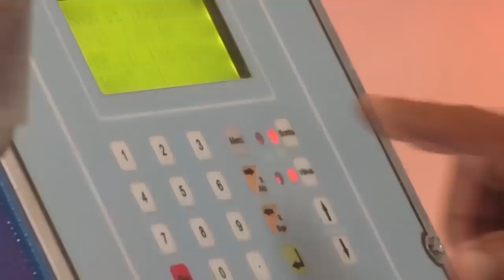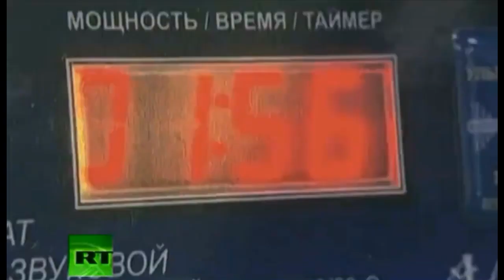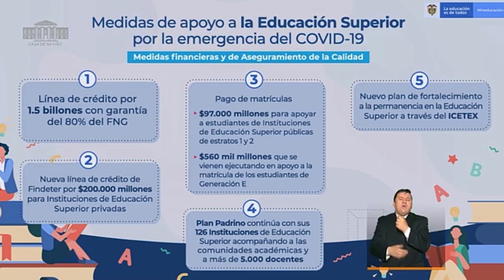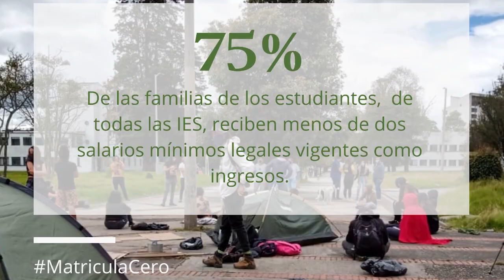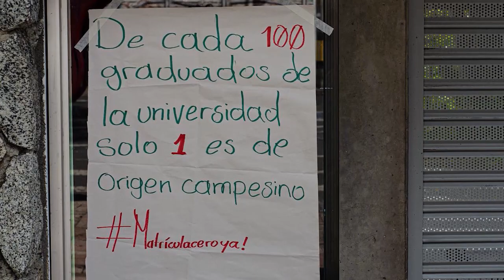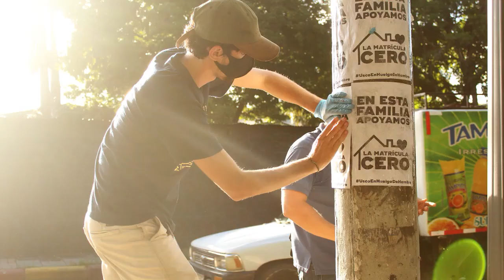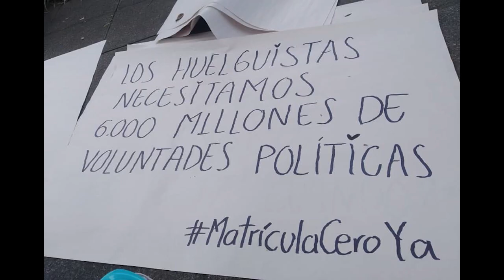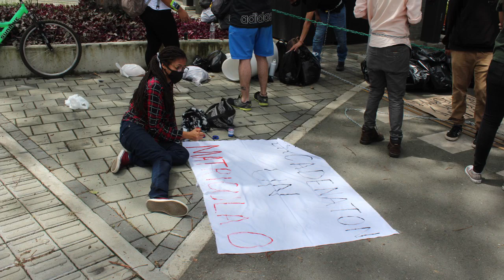La vacuna Nº13: Educación en Colombia, matrícula cero y el camino por construir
La educación que tenemos está basada en la cultura de la competencia y programas como Ser Pilo Paga o Generación E, así lo demuestran. Sus beneficiados son unos pocos, mientras que millones de estudiantes quedan con su sueño de formación frustrado. Una educación, por demás, errada en su perfil. La ciencia de punta hoy nos indica que el conocimiento no debe crearse a través de la competencia, al contrario, la ciencia y el conocimiento debe potenciar capacidades humanas, no de trabajar para el mercado, el crecimiento y el desarrollo económico.

Los informes de esta emisión son:

- ¿Está la educación colombiana a la altura de la ciencia de punta de hoy?
- Matrícula cero y la propuesta de la comunidad universitaria
- La lucha de los estudiantes por obtener la matrícula cero a nivel nacional